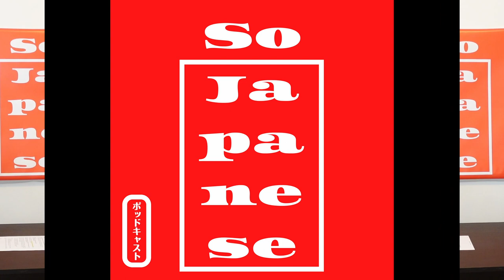Don't Bring Shame To Yourself, Give Omiyage (Souvenirs) + Street Level Japanese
On today's episode we talk about Omiyage and how it is so ingrained in Japanese culture, from what to buy and where to buy them. 今日は日本のお土産文化について、何故日本ではこんなにもお土産文化が浸透しているか、どこで、何を買えばよいか話していきます

If you like our content and would like to buy us a coffee,